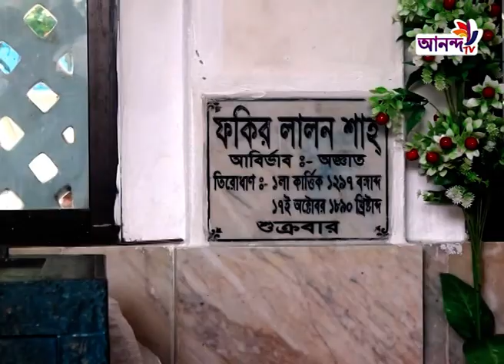শুরু হচ্ছে ৩দিন ব্যাপী বাউল সম্রাট ফকির লালন শাহ এর ১৩৩ তম তিরোধান দিবস।Ananda Tv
শুরু হচ্ছে ৩দিন ব্যাপী বাউল সম্রাট ফকির লালন শাহ এর ১৩৩ তম তিরোধান দিবস।
Address:
79/E, 6th Floor, International Airport Road,